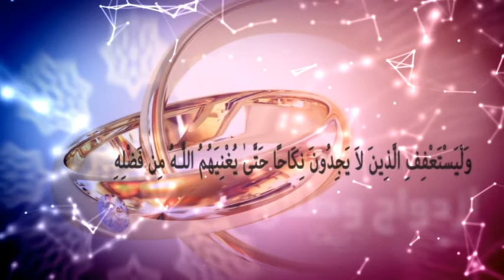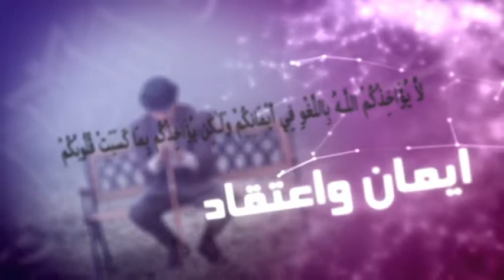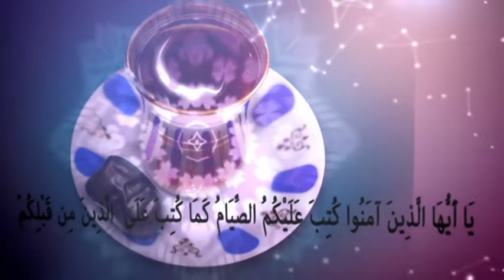فقه و زندگی - پاسخگویی به سوالات شرعی بینندگان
فقه و زندگی - پاسخگویی به سوالات شرعی بینندگان - استاد عبدالمجید ظهرابی - شبکه جهانی نور - چهارشنبه، ۲۰ شهریور ۱۳۹۸